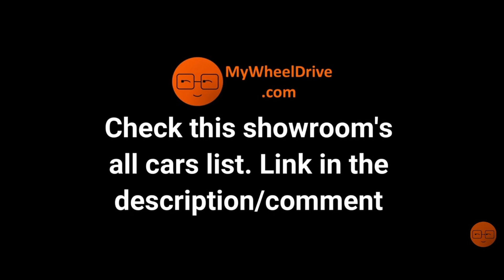Budget Second Hand Used Cars in Bangalore ಕಡಿಮೆ ಬೆಲೆಯ ಕಾರುಗಳು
Showroom Details:
SN Preowned Cars

MG Car
Mysore Cars